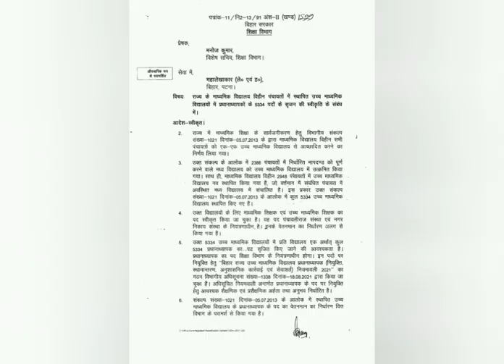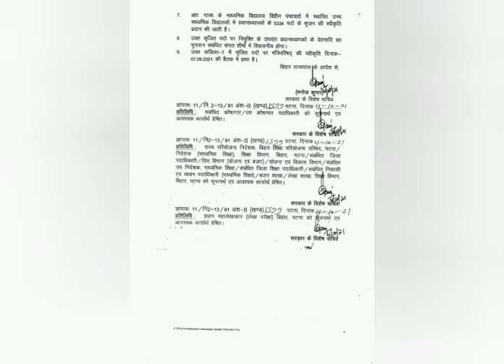94000 बिहार शिक्षक बहाली,5334 प्रधानाध्यापक होंगे बहाल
94000 बिहार शिक्षक बहाली 5334 प्रधान शिक्षक होंगे बहाल उच्च माध्यमिक विद्यालय में इंटरनेशनल 500000 स्पॉट एडमिशन होगा हाई स्कूल के बच्चों को घूमने के लिए बाहर ले जाया जाएगा मुजफ्फरपुर ने जारी किया सिलेक्टेड कैंडिडेट के सर्टिफिकेट की जांच हेतु कमेटी का गठन वाला पत्र